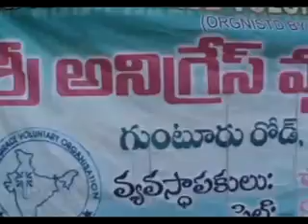గురజాల అనిగ్రేస్ వృధ్ధాశ్రమంలో అనాదానం